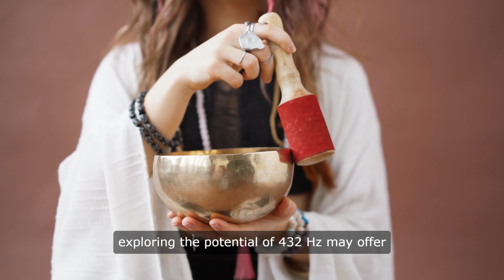432 Hz Healing Nature's Harmony for Wellness | Best Frequency For Healing Body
Best Frequency For Healing Body
Delve into the world of sound frequencies for holistic well-being. Explore the transformative potential of 432 Hz, the "Universal Frequency," believed to promote balance and healing. Learn how integrating this frequency into your wellness routine can reduce stress, increase energy, and enhance vitality. Join us on a journey to optimized health and vitality.

Additional  Relevant Information

Harnessing the Healing Power of Frequencies: Transforming Your Body with Sound

In the realm of holistic wellness, the healing power of frequencies has emerged as a profound and transformative tool for restoring balance and vitality to the body, mind, and spirit. From ancient civilizations to modern science, the therapeutic effects of sound frequencies have been revered for their ability to heal on a cellular level and promote overall well-being.

At the core of this sonic journey lies the concept of resonance—the idea that certain frequencies can resonate with our cells, tissues, and energy systems, facilitating healing and regeneration. One of the most celebrated frequencies for healing is 528 Hz, also known as the "miracle tone" or the "love frequency." This sacred frequency is believed to resonate with the vibrations of love and abundance, promoting cellular regeneration, DNA repair, and overall physical well-being.

When we immerse ourselves in music or tones tuned to 528 Hz, we invite in a wave of positive energy that cleanses our aura, removes negative blockages, and restores balance to our entire being. Whether we seek relief from chronic pain, inflammation, or illness, the healing vibrations of 528 Hz can work on a deep level to promote healing and transformation.

Similarly, the frequency of 432 Hz has been revered for its ability to promote healing and harmony within the body. Known as the "golden frequency," 432 Hz is believed to resonate with the natural vibrations of the universe, bringing a sense of balance and alignment to our entire being. When we listen to music or tones tuned to 432 Hz, we enter a state of deep relaxation and tranquility, allowing our bodies to heal and regenerate on a cellular level.

In addition to these primary frequencies, the Solfeggio frequencies offer a treasure trove of healing possibilities. Frequencies such as 174 Hz, 741 Hz, and 800 Hz each carry unique therapeutic benefits, from relieving pain and inflammation to promoting relaxation and deep sleep. By incorporating these frequencies into our daily lives, we can tap into their transformative power and experience profound healing and rejuvenation.

One of the most effective ways to harness the healing power of frequencies is through binaural beats. By listening to two tones that are slightly different in frequency, our brains perceive a third tone, known as the binaural beat. This phenomenon has been found to promote relaxation, relieve stress, and enhance meditation, making it an invaluable tool for promoting healing and well-being.

Moreover, alpha waves, which range from 8 to 12 Hz, have been associated with relaxed, wakeful awareness and are often used in meditation and relaxation practices to promote a state of deep calm and mental clarity. By incorporating music or tones that contain alpha waves into our daily routine, we can tap into their soothing effects and experience a profound sense of inner peace and tranquility.

When it comes to promoting physical healing and regeneration, frequencies like 10000 Hz and 247 Hz have been found to be particularly effective. These high-frequency tones have been shown to stimulate nerve regeneration, relieve chronic pain, and promote overall wellness. By incorporating these frequencies into our daily healing practice, we can tap into their transformative power and experience profound relief and rejuvenation.

In conclusion, the healing power of frequencies offers a profound and transformative tool for restoring balance and vitality to the body, mind, and spirit. Whether we seek relief from chronic pain, inflammation, or illness, the healing vibrations of sound can work on a deep level to promote healing and transformation. By incorporating these frequencies into our daily lives, we can tap into their transformative power and experience profound healing and rejuvenation on all levels of our being.